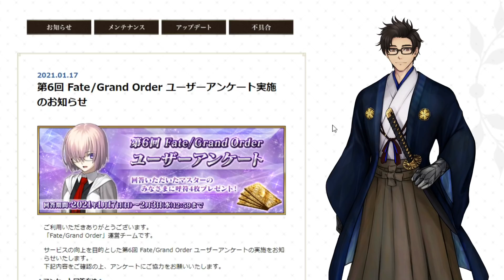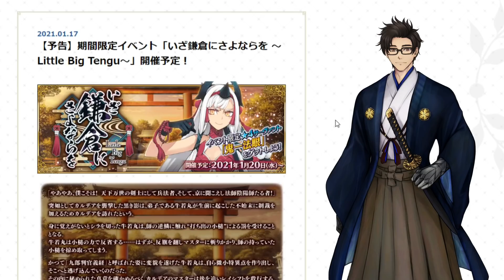New Event brings Kiichi Hogen & Taira no Kagekiyo, 26 SQ & 4 Tickets!! 【Fate/Grand Order JP】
[PARTNERS]
►Curse: UNION for GAMERS
►Card Arena